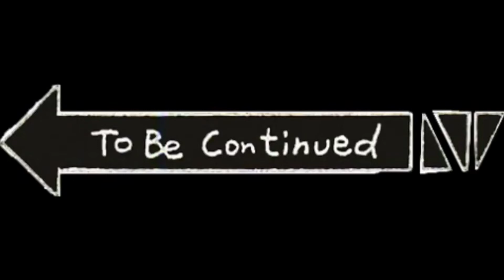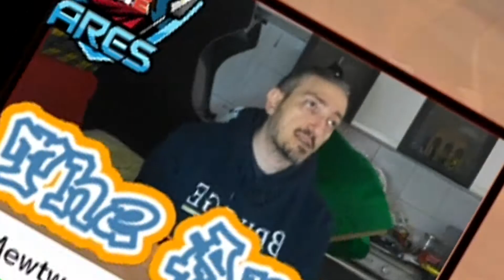Nintendo Switch Pokémon Sword Isola dell'armatura ITA #02 Sfide 2 e 3 e scopriamo l'armatura